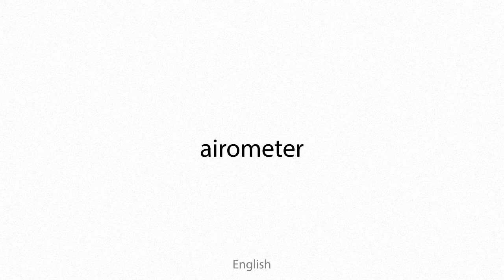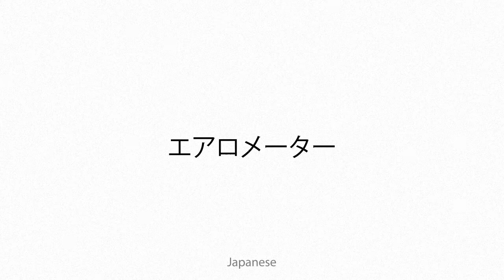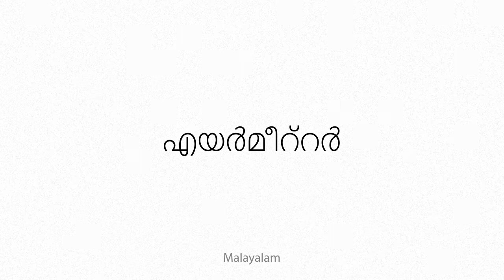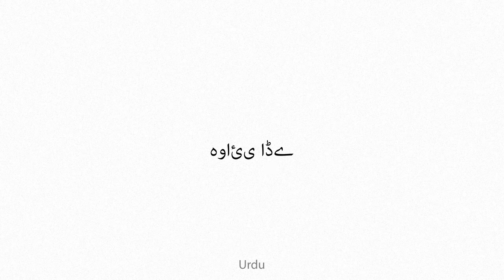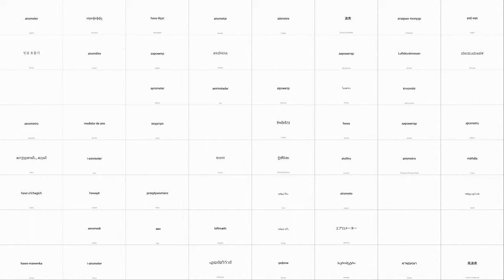airometer Multilingual Translation